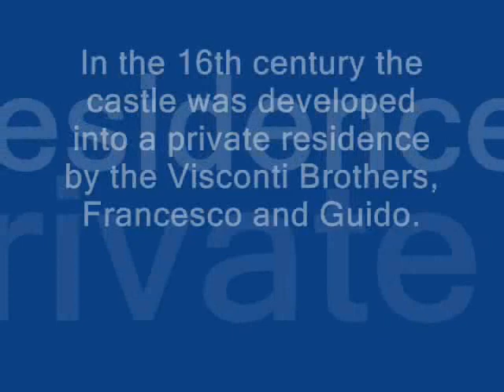Visions of Varese - The Visconti Castle.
This video podcast features the Visconti
Castle in Somma Lombardo Varese. The castle was built in the 9th century as fortress to protect the area and interests of the dukedom of Milan.